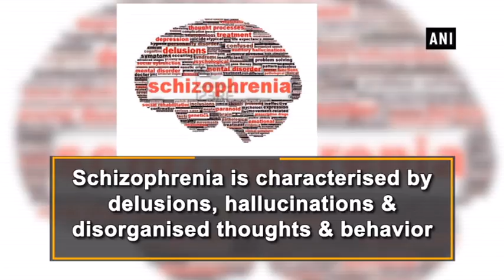Can genetics predict response to antipsychotic medications?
New Delhi, Nov 06 (ANI): A recent study has found that genetics could be used to predict a patient's response to antipsychotic drug treatment for schizophrenia. The findings of The Feinstein Institute for Medical Research were published in the American Journal of Psychiatry. Schizophrenia is characterised by delusions, hallucinations and disorganised thoughts and behavior. The condition is currently treated with antipsychotic drugs, but this therapy is given without guidance from lab tests to show effectiveness, as is common in other areas of medicine. Doctors often use "trial-and-error" when choosing a treatment for schizophrenia, without knowing if patients will respond well. This uncertainty places a large burden on not only patients and their families, but also healthcare professionals and health care systems. For this study, genetic tests were used to predict ultimate response to medications in patients suffering their first episode of schizophrenia.